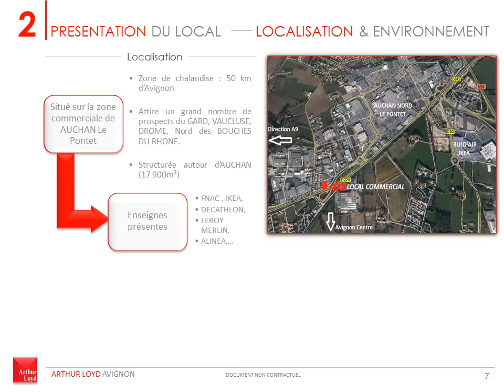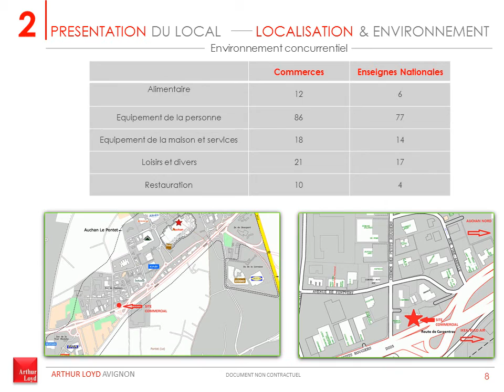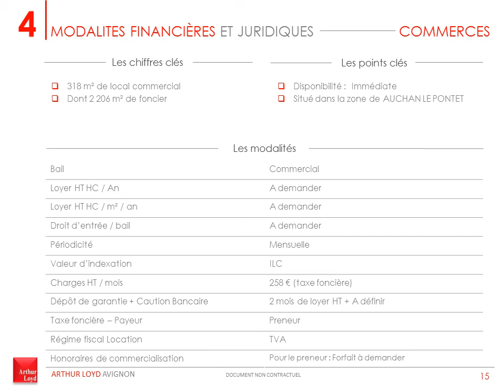Local commercial Le Pontet